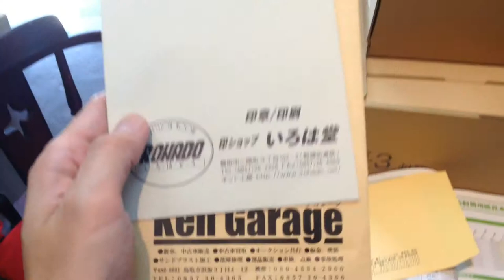鳥取市 封筒印刷 名入れ封筒!!デザイン自由自在!!使用用途に合ったレイアウトを作成します!!